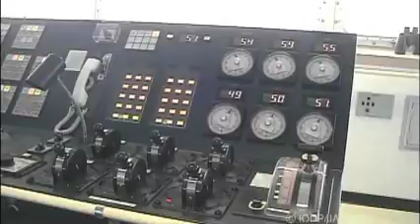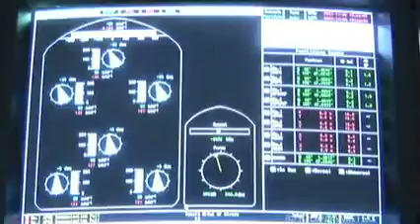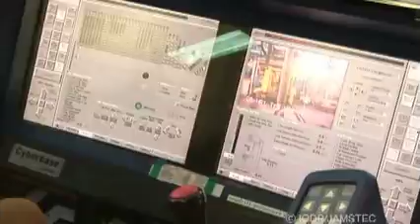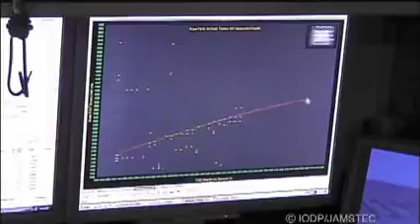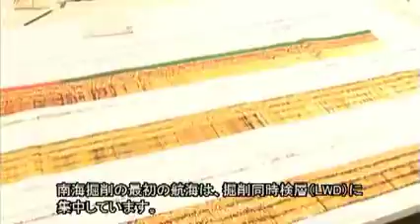Deep Sea Drilling Vessel CHIKYU Expedition 314-02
Shingu Port, Japan— Sept. 21, 2007—Today, the Nankai Trough Seismogenic Zone Experiment (NanTroSEIZE) gets underway, with the Japanese drilling vessel Chikyu departing from Shingu Port with scientists aboard, all ready to log, drill, sample, and install monitoring instrumentation in one of the most active earthquake zones on Earth. The vessel's launch starts the first of a series of scientific drilling expeditions that will retrieve geological samples and provide scientific data from the Nankai Trough fault zone for the first time. Situated off Japan's southwest coast, the Nankai Trough has reliably generated large-scale earthquakes and tsunamis for millions of years, including historic earthquakes in 1944 and 1946, which measured 8.1 and 8.3, respectively, on the Richter scale.